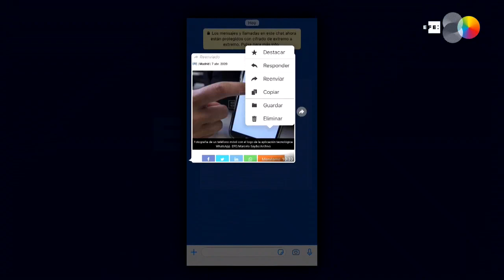WhatsApp limita reenvio de mensagens para evitar que boatos sobre a Covid-19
Madri, 7 abr (EFE).- O Whatspp decidiu limitar o reenvio de mensagens para evitar que boatos sejam viralizados e informaçöes erradas chegem às pessoas.
A empresa observou hoje que, diante da pandemia mundial milhões de pessoas no mundo que não podem ver seus amigos e familiares  estão usando o aplicativo  para se comunicar com eles, assim como também com médicos e professores.
Para protegê-los e garantir a privacidade dessas conversas, todas as mensagens na rede são criptografadas "de ponta a ponta".
No ano passado, a empresa já havia informado seus usuários quando as mensagens estavam sendo encaminhadas várias vezes e alertou sobre isso com um duas setas que essas mensagens não foram criadas por uma pessoa próxima .
Agora a empresa estabeleceu um limite para que essas mensagens possam ser encaminhadas apenas para um bate-papo por vez.
Mas o WhatsApp observou, em uma comunicação com todos os seus clientes, que todos os encaminhamentos não são desencorajados e que existem muitos usuários que compartilham informações úteis, ou vídeos engraçados, memes, reflexões ou frases que consideram importantes.
Mas a rede observou um aumento significativo no número de encaminhamentos que, para alguns usuários, pode ser avassalador e contribuir para a disseminação de informações erradas, e decidiu tentar desacelerar a disseminação dessas mensagens.
A rede lembrou hoje que está trabalhando diretamente com ONGs e organizações internacionais, como a Organização Mundial de Saúde e mais de vinte ministérios da saúde, para conectar pessoas com informações precisas.
"Agora, mais do que nunca, as pessoas precisam se comunicar em particular", corroborou a rede.
EBS
Ediçäo e Locuçäo: Janaína Quinet